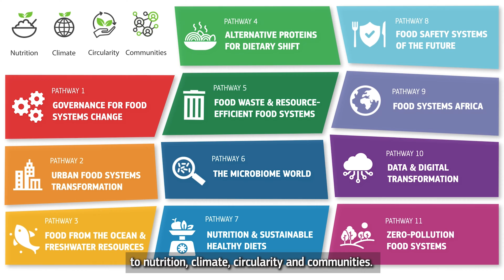Food 2030 the EU's R&I policy framework to support the transition of our food systems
: Food plays a central role in our daily lives. Research and innovation can develop solutions to ensure we can provide sustainable, resilient, and healthy food to everyone, in a way that also respects our planetary boundaries.